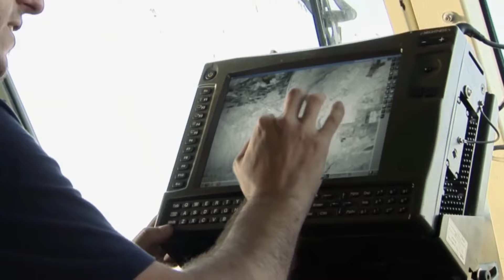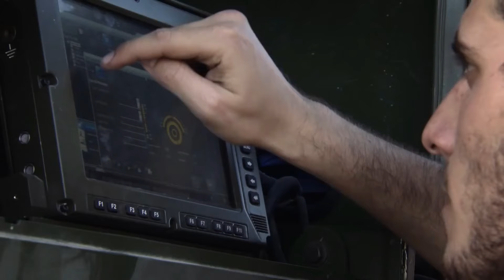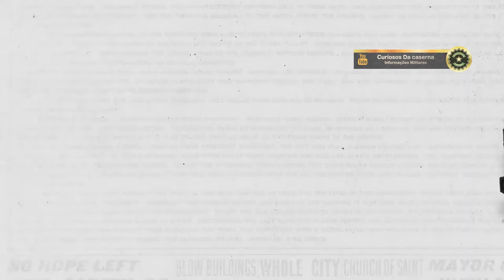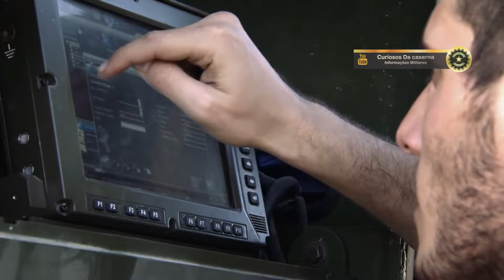Novo OBUS de 155 mm para o Exército Brasileiro | Atmos da Elbit Systems | O Escolhido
Finalmente anunciado o vencedor da licitação para obuseiros autopropulsados de 155 milímetros!
O Exército Brasileiro revelou nesta segunda-feira a empresa vencedora da licitação internacional para a aquisição de 36 obuseiros autopropulsados de calibre 155 milímetros sobre rodas: a Elbit Systems, empresa israelense com subsidiárias brasileiras (Ares Aeroespacial e Defesa e AEL Sistema).

🎖️ Explore o mundo militar com "Curiosos da Caserna - Informações Militares"! 🎥 👋
Olá a todos! Convido vocês a conhecerem o meu canal "Curiosos da Caserna - Informações Militares" no YouTube. 🔍
Aqui você encontrará uma fonte confiável de informações militares interessantes e curiosidades sobre as forças armadas. 📺
Venha fazer parte dessa comunidade apaixonada por assuntos militares. ⚔️ Juntos, vamos explorar o fascinante universo da caserna! 🎥